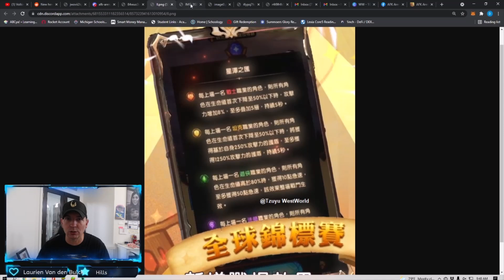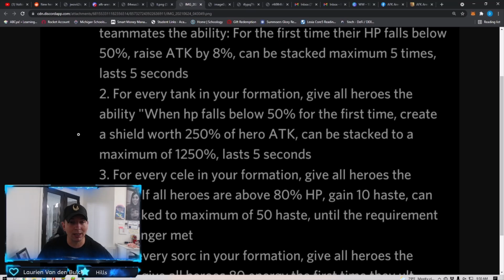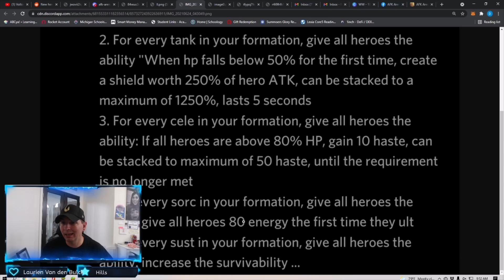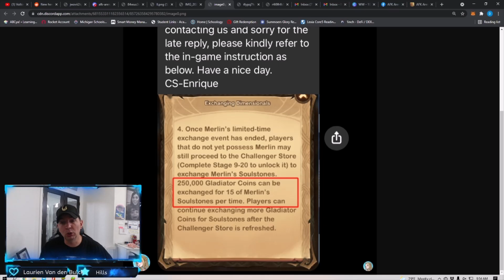NEW HERO COULD BE MAULER? CHANGES COMING! [AFK ARENA]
Another hero is in the works... were getting overrun!